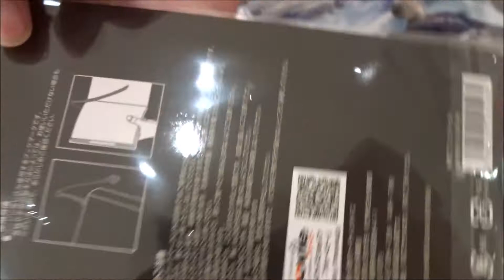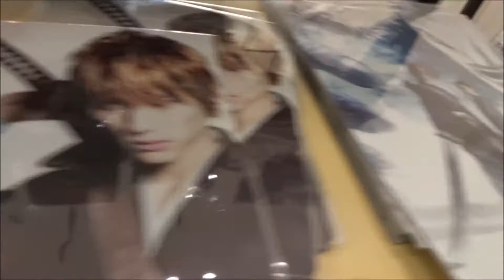BLEACH 劇場限定グッズ(1) 福士蒼汰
BLEACH 劇場限定グッズ(1)
2018年7月20日公開
BLEACH
福士蒼汰 黒崎一護
杉咲花 朽木ルキア
吉沢亮 石田雨竜
真野恵里菜 井上織姫
小柳友 茶渡泰虎
田辺誠一 浦原喜助
早乙女太一 阿散井恋次
MIYAVI 朽木白哉
長澤まさみ 黒崎真咲
江口洋介 黒崎一心
監督 佐藤信介
原作 久保帯人
Hiroshima Prefecture
Itsukushima Shrine
 毎日投稿
広島youtuber
次世代 youtuber
１日10万回再生
１００万回以上再生されている動画、チャンネル